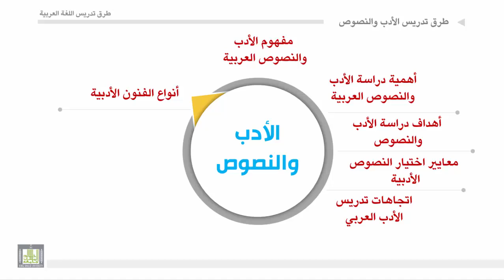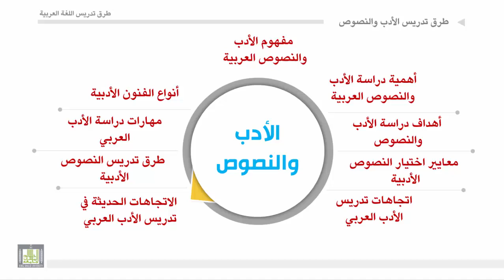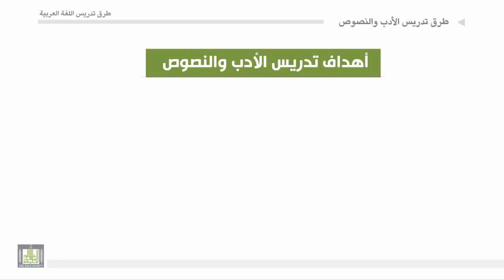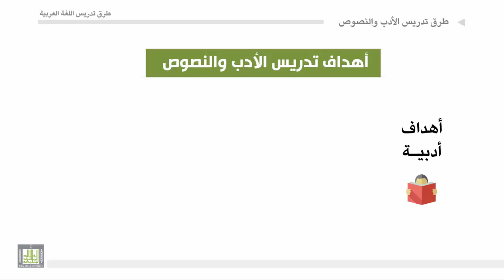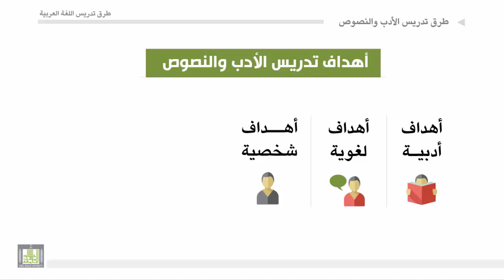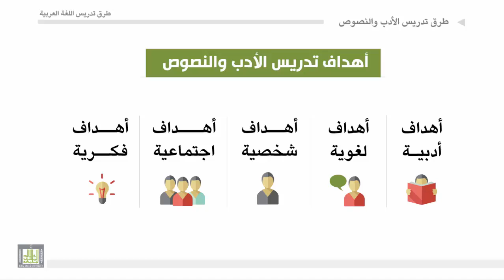طرق تدريس اللغة العربية - الوحدة 10 : مقدمة و تعريف الأدب والنصوص وأهدافة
مقدمة و تعريف الأدب والنصوص وأهدافة